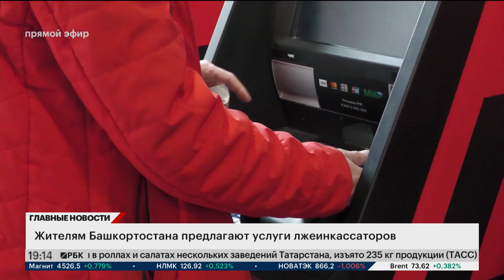Новости 20.11.2024 19:10